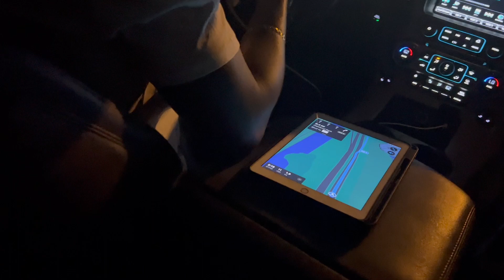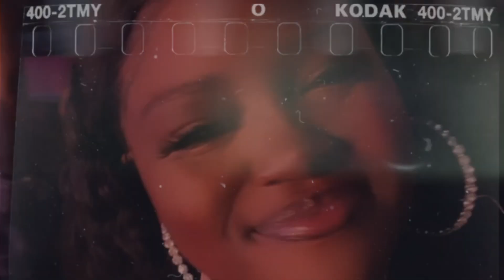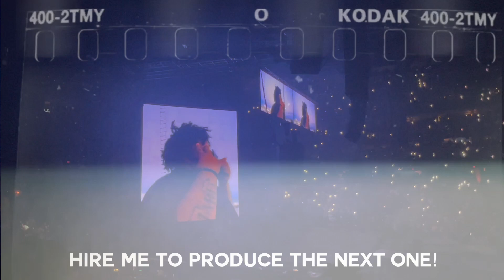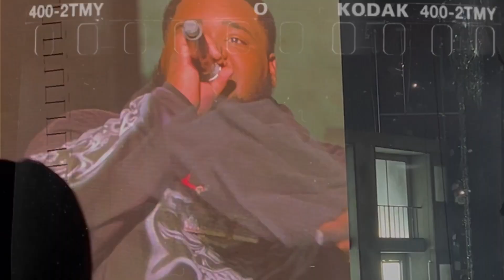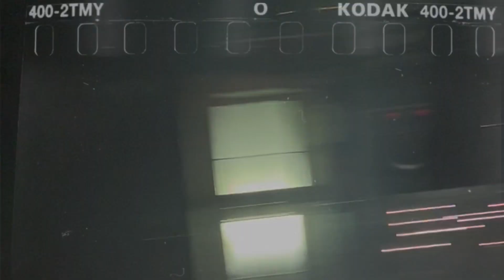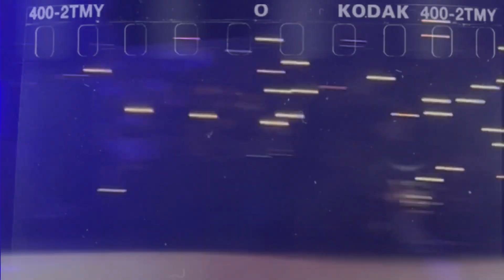ROD WAVE NOSTALGIA TOUR 2023 @ Sunrise, FL I Diasha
ROD WAVE NOSTALGIA TOUR 2023 @ Sunrise, FL

HEIGHT: 5’6